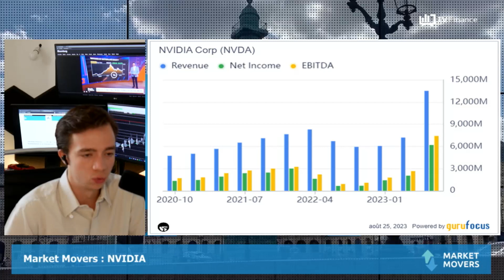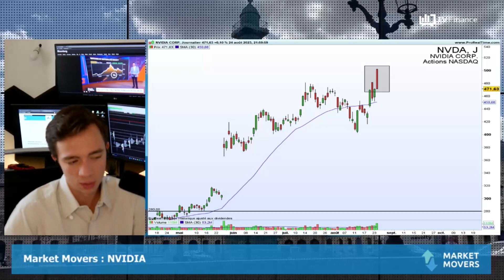NVIDIA : Des publications de résultats survitaminées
NVIDIA : Dossier très bon dans l'ensemble et des guidances excellentes dans la globalité. Nvidia a publié d'excellents résultats pour le Q2, avec un bénéfice ajusté de 2,70 dollars par action et un chiffre d'affaires doublé à 13,51 milliards de dollars. La société prévoit un chiffre d'affaires de 16 milliards de dollars pour le Q3, principalement tiré par les centres de données. Morgan Stanley a relevé son objectif de cours sur Nvidia de 500$ à 630$ et a souligné un pipeline de produits "très solide" dans les centres de données.

par Slimane Himora, trader et formateur, Himora Finance